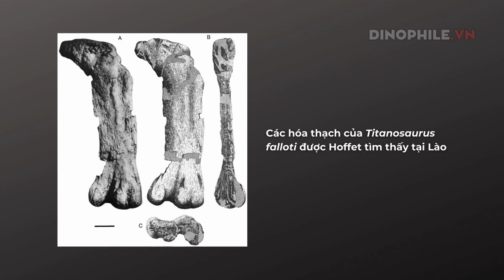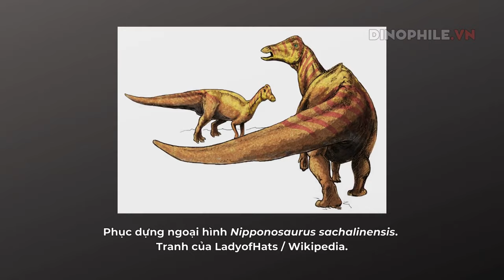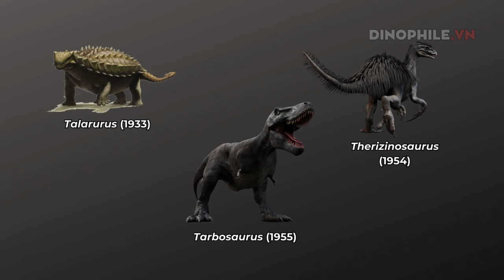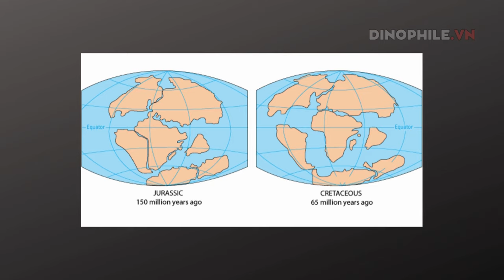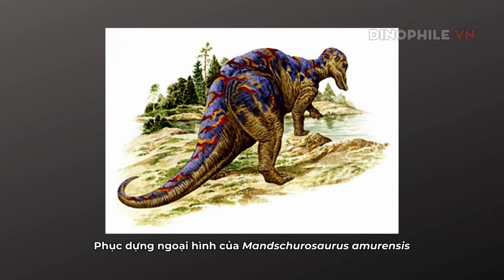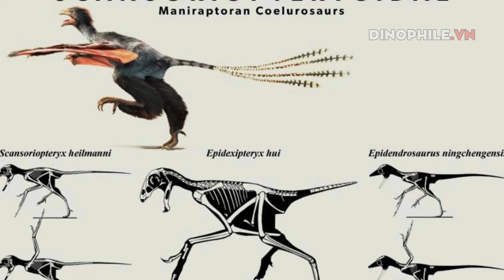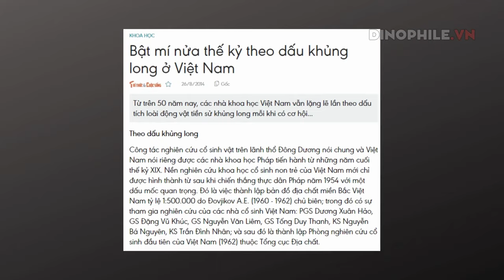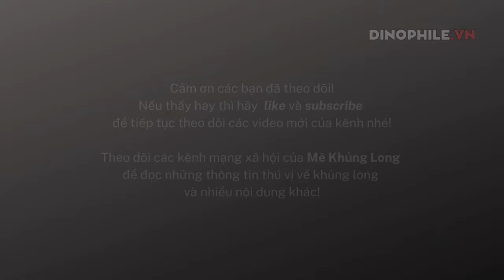Tổng hợp: Khủng long châu Á